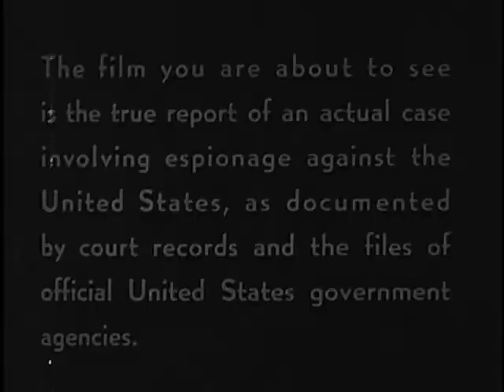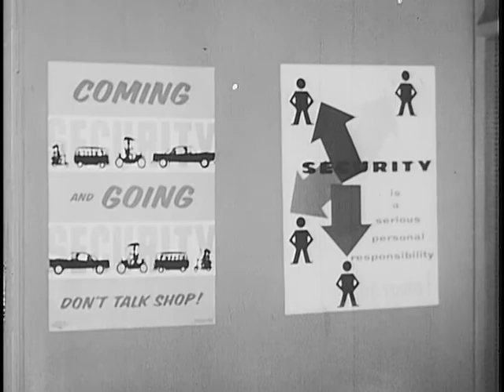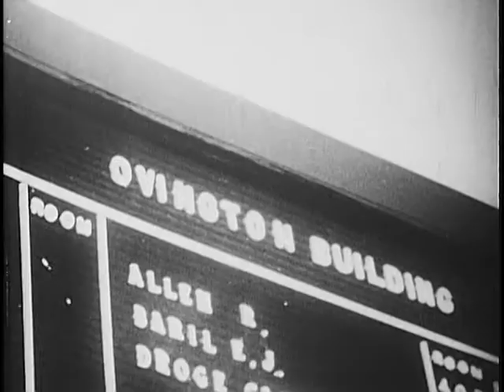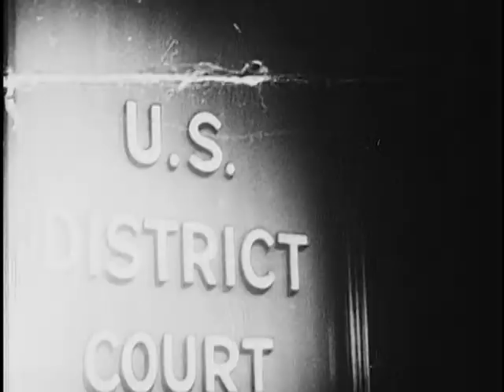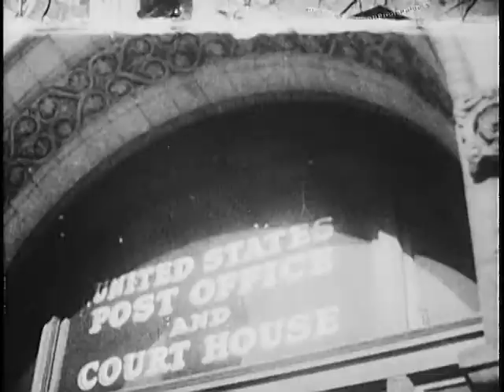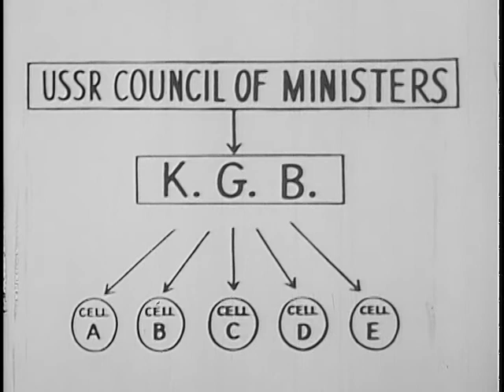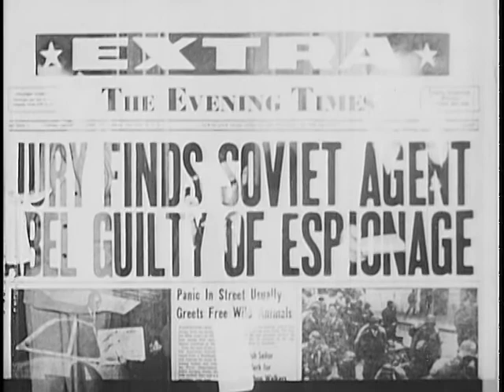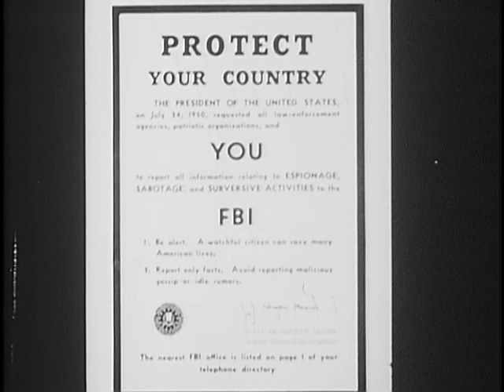The Hollow Coin (1958)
This U.S. Army film describes a case of espionage against the United States by Colonel Rudolph Abel. -

National Archives and Records Administration - ARC Identifier 653944 / Local Identifier 263.2425 - The Hollow Coin - National Security Council. Central Intelligence Agency. (09/18/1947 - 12/04/1981).